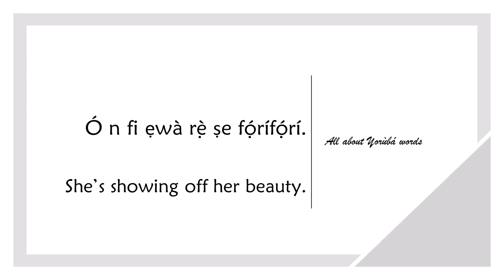How to say SHOW OFF in YORUBA